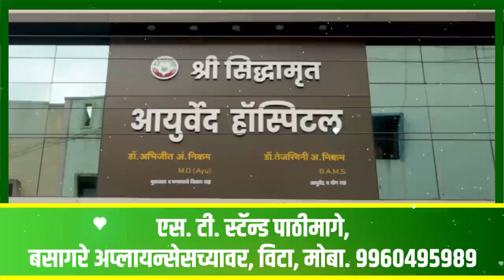जे शिक्षक आमदारांना जमलं नाही ते गोपीचंद पडळकर‍ांनी करुन दाखवलं !।। वज्रधारी न्यूज ।।